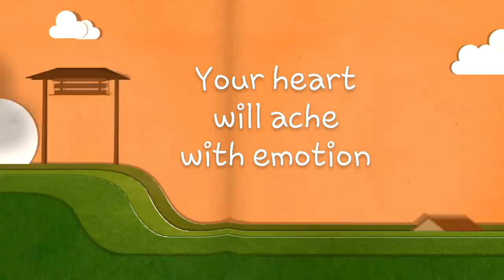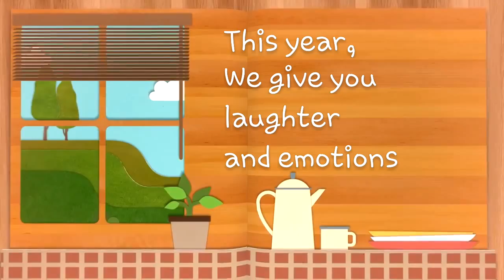una bella vacanza in nord america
ben ritrovati viaggiatori ! siamo felici di rincontrarvi qui, buone vacanze calabresi da carlo turco transport, ciao.